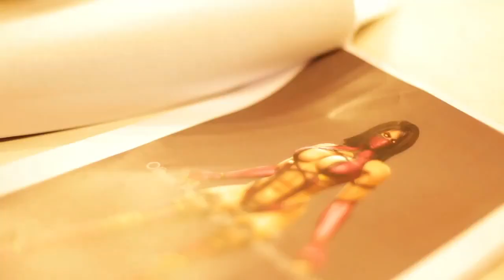Mortal Kombat 9 - Mileena Sexy Cosplay